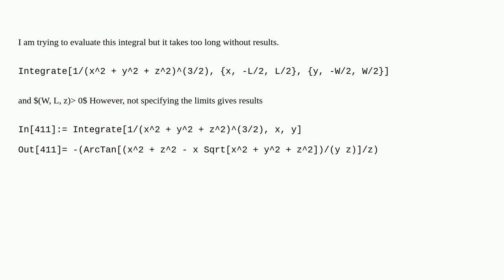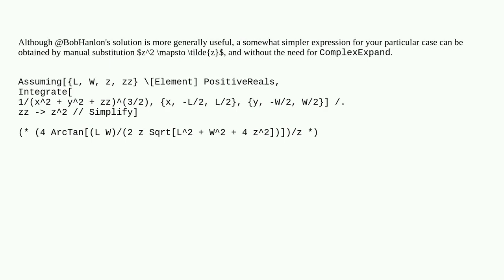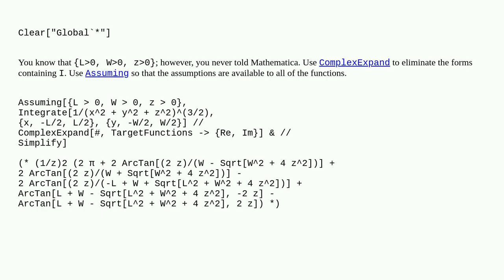Integrate takes too long without output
A special thanks goes out to the community

  integral-equations